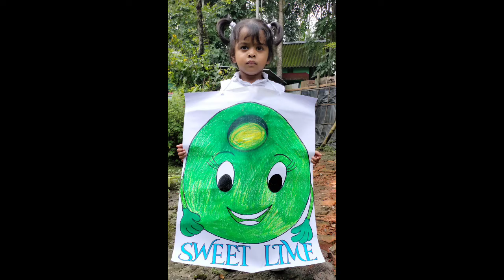School Project Ideas Easy// Misheeta's School Project//School Project Drawing//Misheeta's Vlog 🤗🤗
School Project
How to Make School Project For Nursery Class
Easy School Project Making Ideas

This is Misheeta's School Project.Sweet Lime Was Misheeta's option.This is how i made sweet lime .Very Easy To drawing.